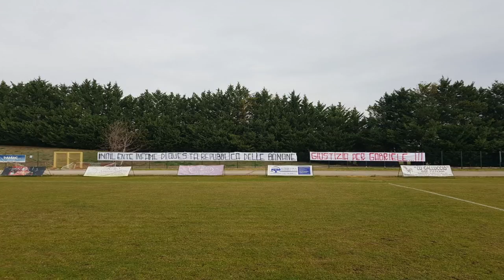Nessun risarcimento per la famiglia D'Angelo dopo Rigopiano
Ancora una beffa per la famiglia di Gabriele D'angelo deceduto a causa della valanga che distrusse l'Hotel Rigopiano di Farindola, colpa di una legge del 1938 che non prevede alcun risarcimento se il tuo stipendio di lavoro non serve per mantenere una famiglia.